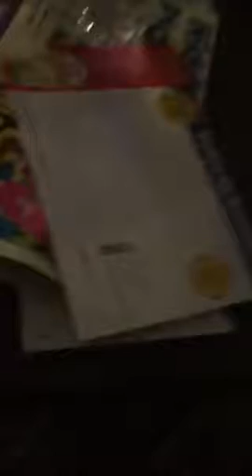Lana Camp Rock 2